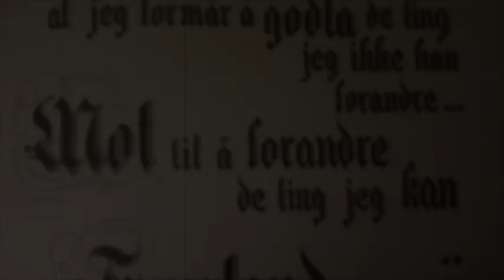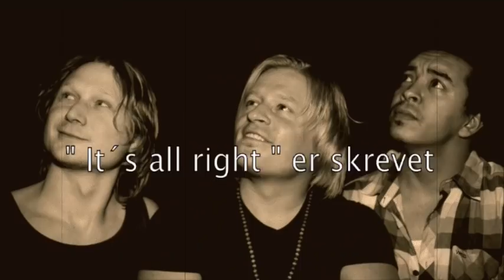It`s all right - Lyrics and music by Lars Christian Johansen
Lyrics, music and performed by Lars Christian Johansen in Fresh Percussion Studio ©. " It`s all right " is Copyrighted by Fresh Percussion Studio ©, Lars Christian Johansen.